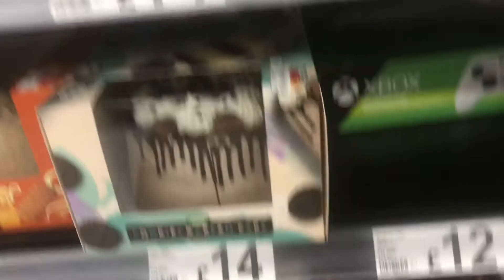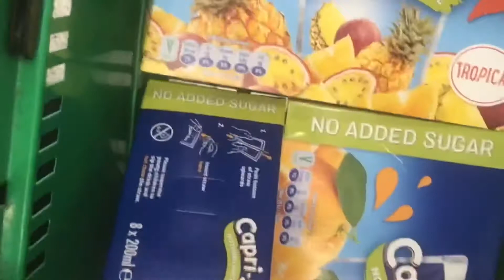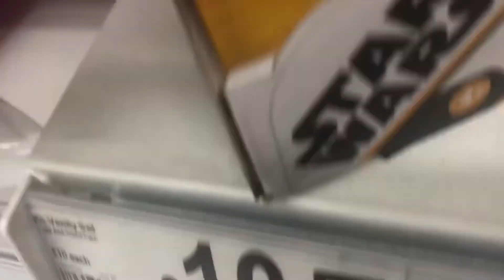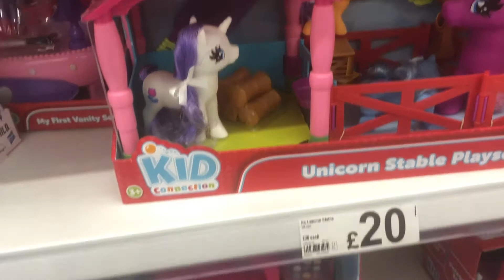Part 2:How the coming of my baby changed my life, Getting Gabriel vaccinated,12 weeks check up, vlog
This vlog is packed with so many activities that happened in the last weeks, getting Gabriel’s BCG vaccine, Taliahs birthday shopping, visiting the park,